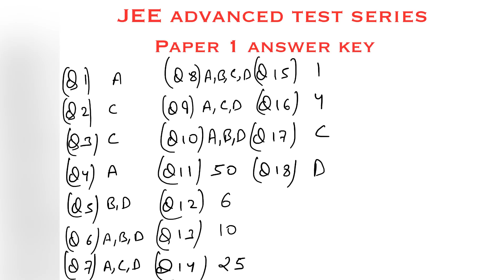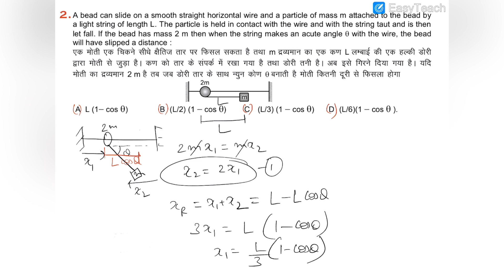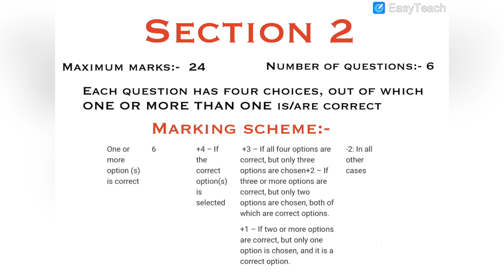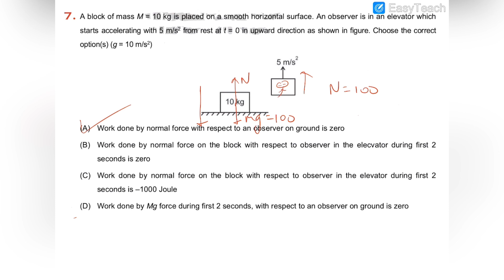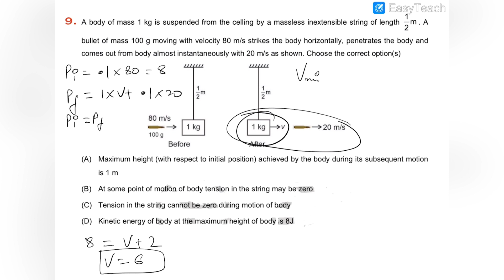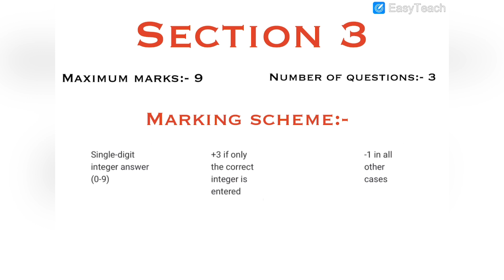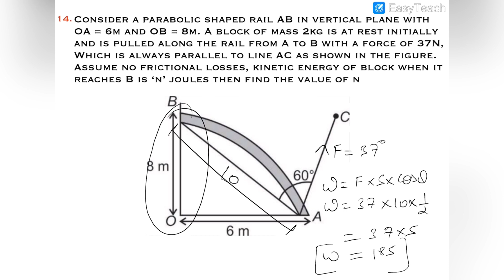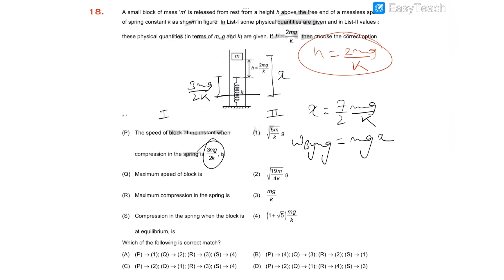JEE ADVANCE TEST SERIES | TEST 1 ANSWER KEY | VIDEO SOLUTIONS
This video has the answer key of TEST 1 of jee advance test series and detailed video solutions